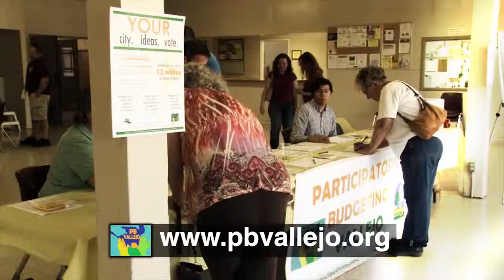PB Vallejo Vote 2013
Promotional video for the 2013 PB Vallejo vote.